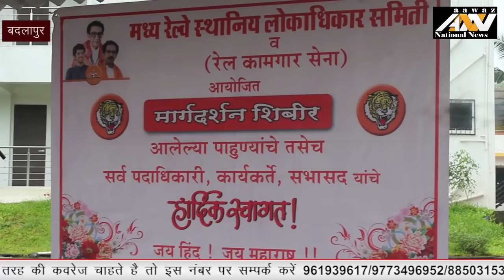सरकारी नौकरी के लिए मध्य रेल्वे स्थानिय लोकाधिकार समिति करता है लोंगो को जागरूक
मध्य रेल्वे स्थानिय लोकाधिकार समिति के द्वारा एक शिबिर का आयोजन किया गया था... जहां बड़ी संख्या में इस समिति के पदाधिकारी मौजूद रहे .. इस शिबिर का आयोजन विजय शिरोडकर ने किया था...अतिथियों ने यहा आये लोगो का मार्गदर्शन किया और उज्वल भविष्य बनाने के कई रास्ते लोगों को बताये